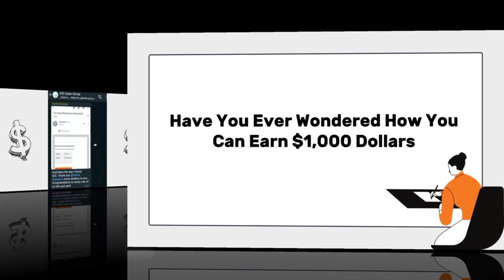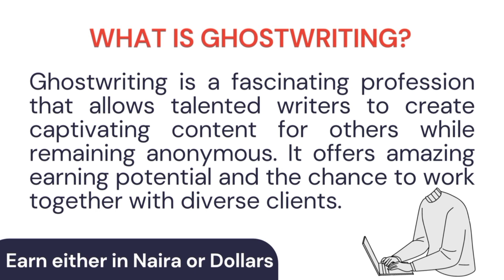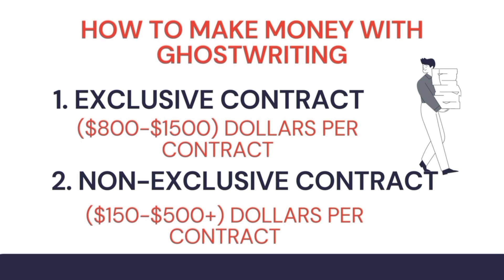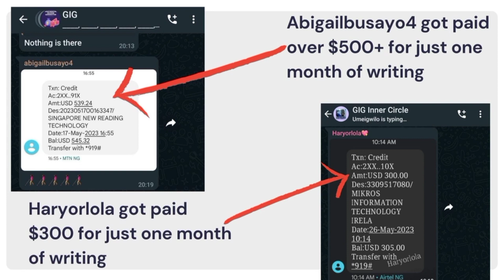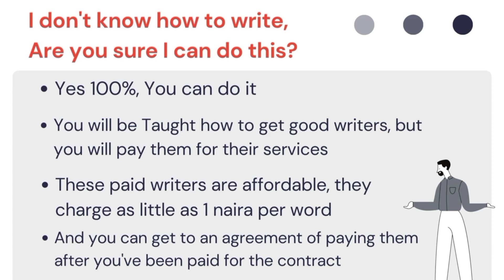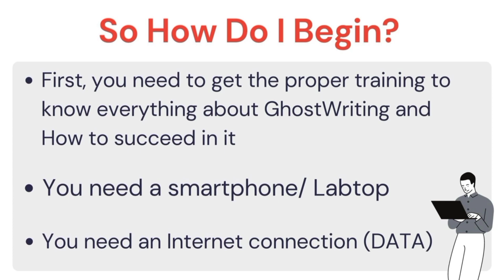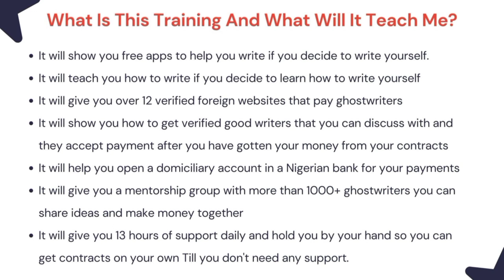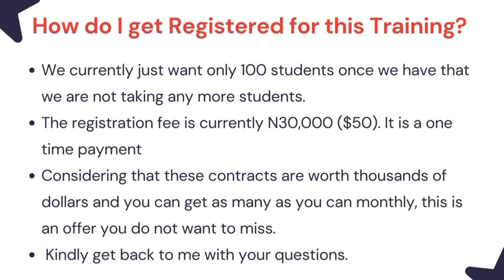Looking To Start Your Ghostwriting Business? Check Our This Guide For Beginners!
This video will demonstrate how to earn $500 per month as a ghostwriter using only your smartphone from the comfort of your home.